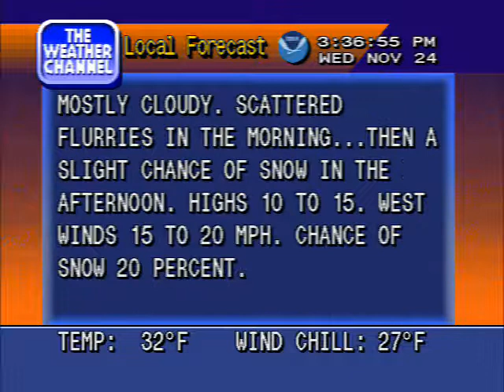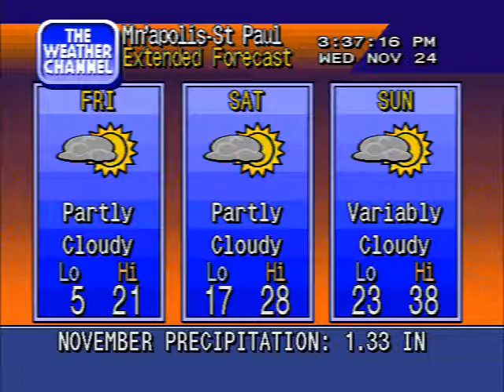Weather Rewind: November 2010 - Thanksgiving Snow and Sleet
A video I tabled posting from last Thanksgiving, the same system that buried Salt Lake City the night before.

A fun note: The original rendering of this video has a crawl advertising the 4th annual '12 Nights of Christmas' special. In posting this today, I've superimposed the ticker over top of the crawl as not to confuse people.  :-)

Music: Carter Taylor III "Loving You (More)" from the August 1992 playlist.